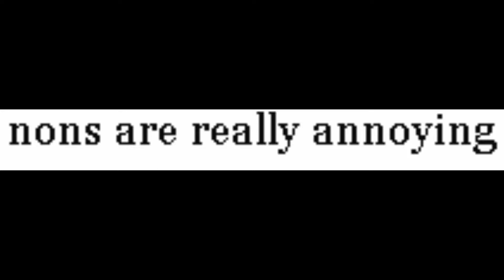Hypixel As a Non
Yes I got gifted twice while making this, why do you ask?